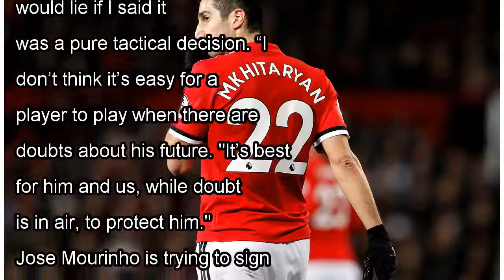Jose Mourinho admits Henrikh Mkhitaryan was dropped due to exit rumours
JOSE MOURINHO has admitted he dropped Henrikh Mkhitaryan for the clash against Stoke because of speculation about his future. The Manchester United winger is being linked with a number of clubs - incl...